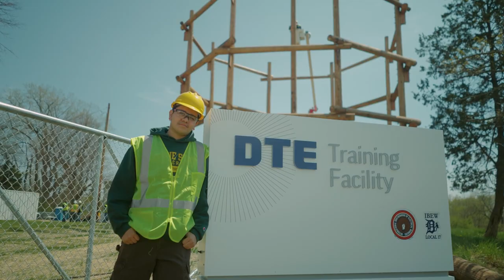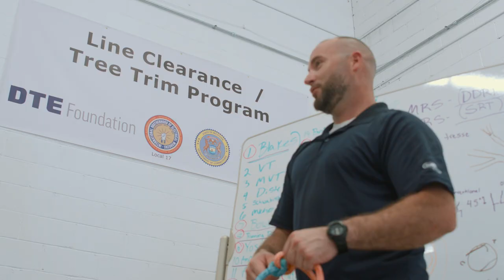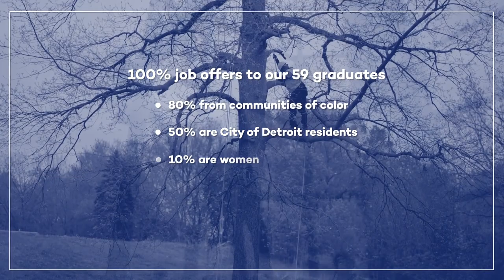Summary of DTE IBEW Tree Trim Programs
Learn more about DTE Energy's partnership with the International Brotherhood of Electrical Workers Local 17 to build out two tree trim programs to train and equip local, diverse talent for an in-demand, union energy career.

At DTE Energy, our aspiration is to be the best-operated energy company in North America and a force for growth and prosperity in the communities where we live and serve. Our operating units include an electric company serving 2.3 million customers in Southeast Michigan and a natural gas company serving 1.3 million customers in Michigan.

Read our blog for information about saving energy and money, our company and employees, renewable energy, gas and electric generation and safety, and what’s happening in communities we serve in Michigan.

Learn more about our work in the communities where we live and serve